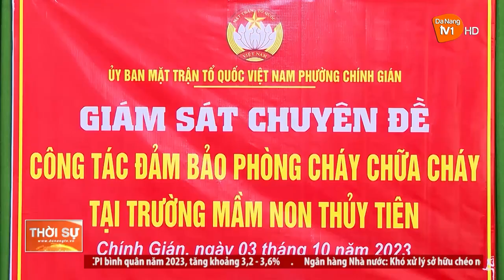NÂNG CAO HIỆU QUẢ GIÁM SÁT CHUYÊN ĐỀ